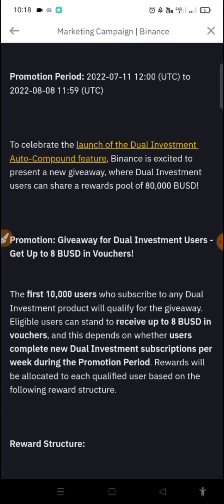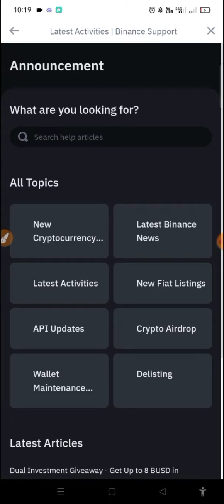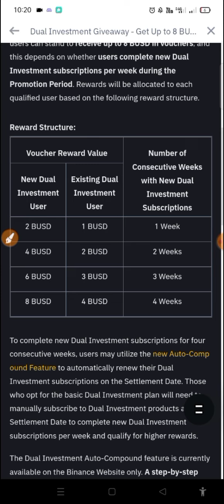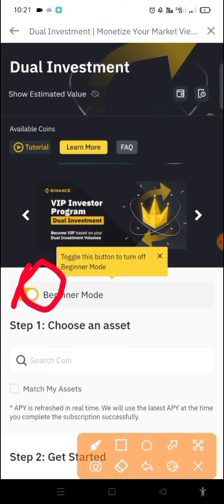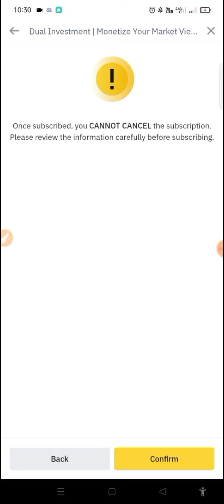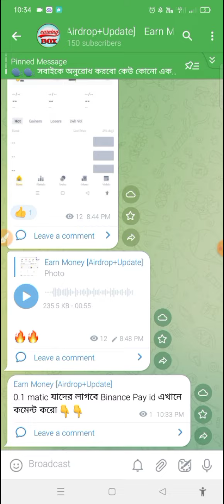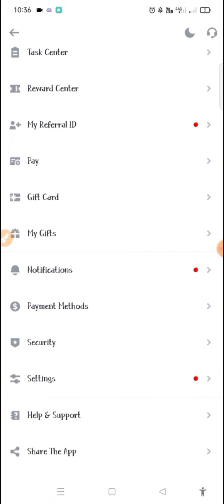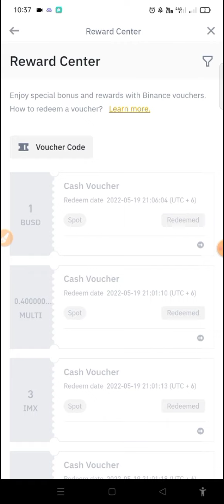Instant 8$ Busd Receive || Binance Dual Investment Offer || Binance New Event For 10000 User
ভিডিওটি ভালো লাগলে শেয়ার করুন🙏

নতুন নতুন সাইট এবং এপস পেতে  চ্যানেলে জয়েন করুন